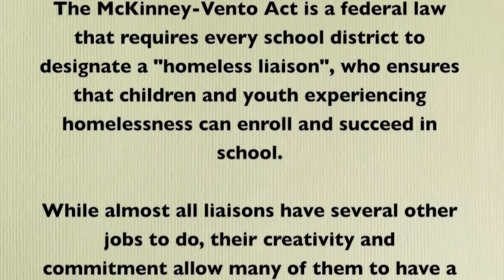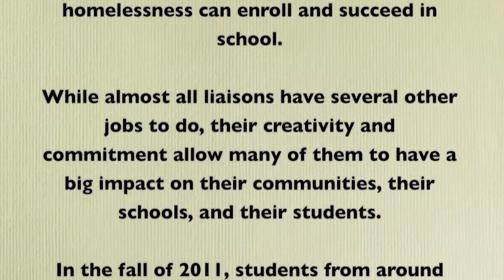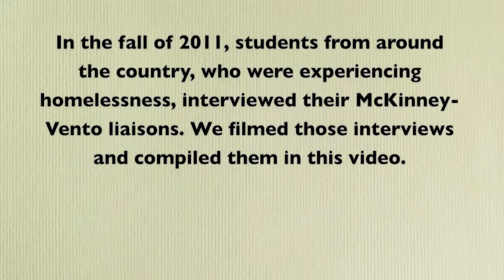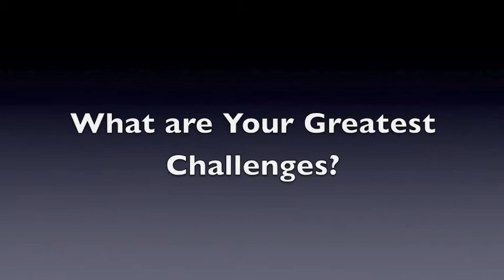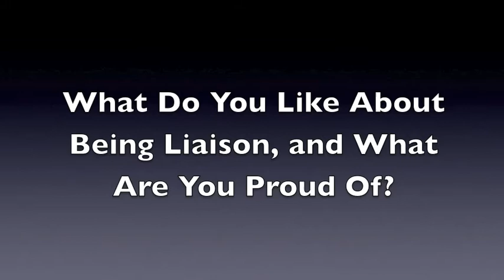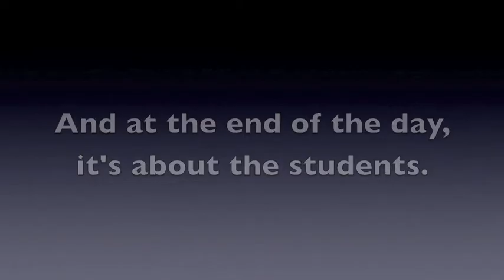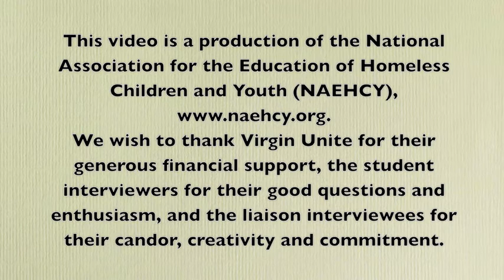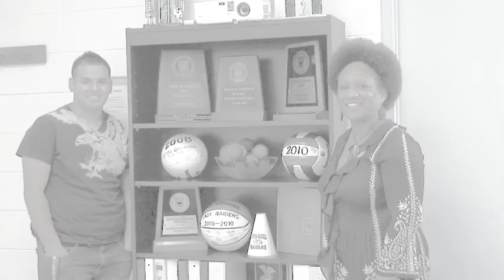McKinney-Vento Liaisons: Supporting Students, Schools & Communities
School district McKinney-Vento Liaisons ensure that students experiencing homelessness can enroll and succeed in school. In this video, seven Liaisons from around the country answer questions from students about their work, challenges and successes.

This video is a production of Patricia Julianelle of the National Association for the Education of Homeless Children and Youth (NAEHCY),
We wish to thank Virgin Unite for their generous financial support, the student interviewers for their good questions and enthusiasm, and the liaison interviewees for their candor, creativity and commitment.